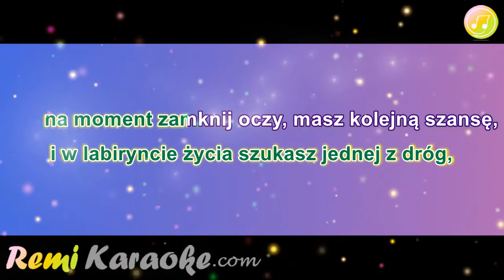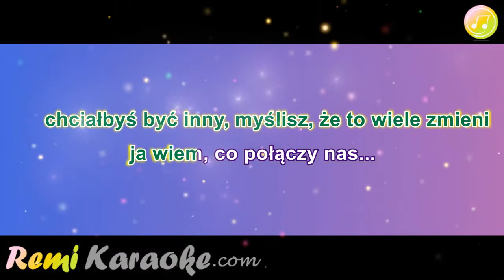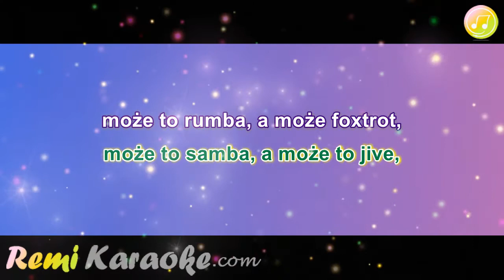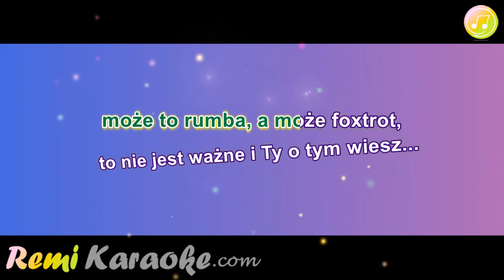Shazza - Moze To Samba (karaoke - RemiKaraoke.com)